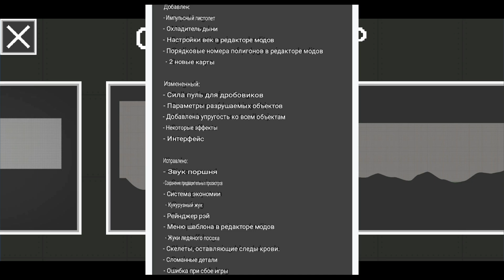ОБНОВА MELON PLAYGROUND НА АНДРОИД ОБЗОР UPDATE MELON PLAYGROUND 11.1 ANDROID GAMEPLAY PEOPLE PLAYGR